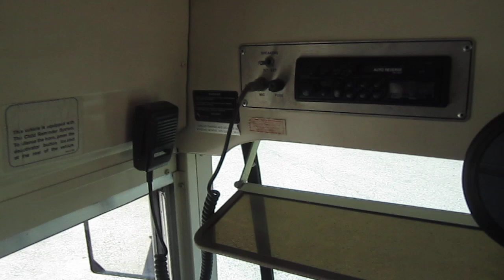1999 Blue Bird Short School Bus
Las Vegas Bus Sales is your pre-owned school bus headquarters! for current inventory or call to speak with a bus expert!